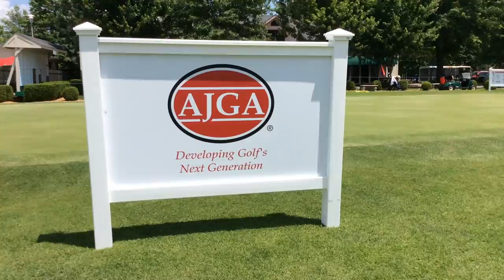Meet Our Sponsor: Visit Bentonville at JASLostSprings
The AJGA spoke to Kalene Griffith and Luke Charpentier of Visit Bentonville to understand the economic impact the annual JASLostSprings tournament has on Bentonville, Arkansas.